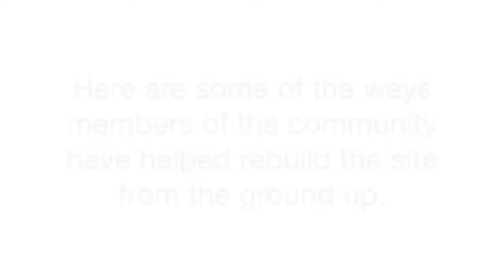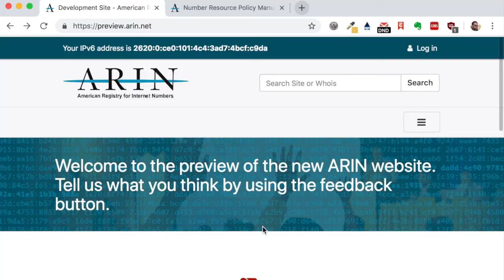How Community Input Shaped Our New ARIN.NET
The upcoming release of a totally redesigned arin.net wouldn’t be possible without the help of our community members who took the time to provide direct feedback on the project. Here’s a look at the various ways community input shaped our new arin.net